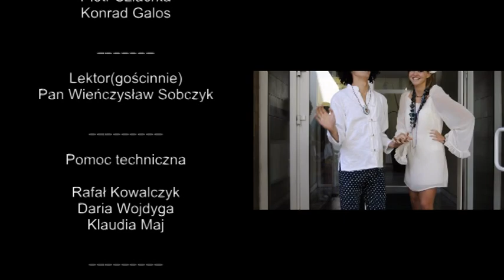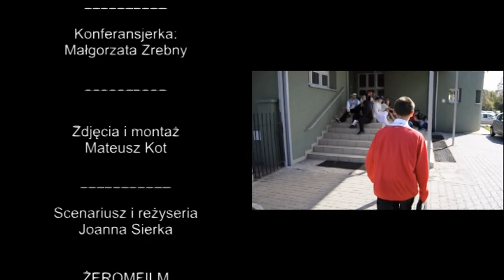Koniec, lista płac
"Lista płac"akademii z okazji Święta Edukacji Narodowej w I LO im. S. Żeromskiego w Zawierciu w dniu 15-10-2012